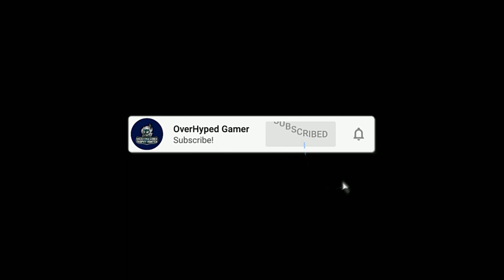Goat Simulator 3 Black Market Trophy & Achievement Guide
Are you looking for a way to easily platinum Goat Simulator 3? Look no further! In this guide, we'll show you how to get the Black Market Trophy & Achievement in under 10 minutes, including some tips on how to get cheap platinum.

If you're looking for a quick and easy way to platinum Goat Simulator 3, then this guide is for you! We'll show you how to get the Black Market Trophy & Achievement in under 10 minutes, making it the fastest and easiest way to platinum this game!